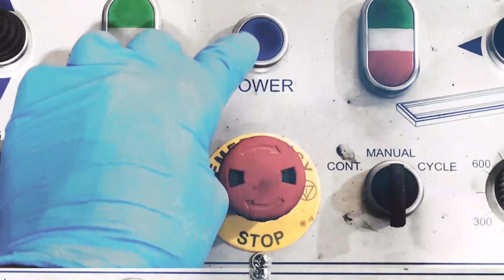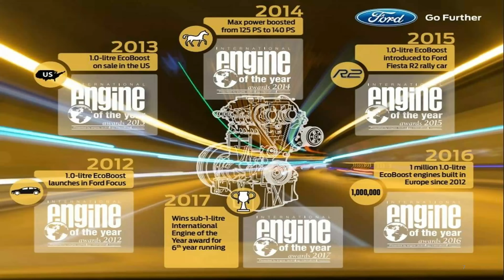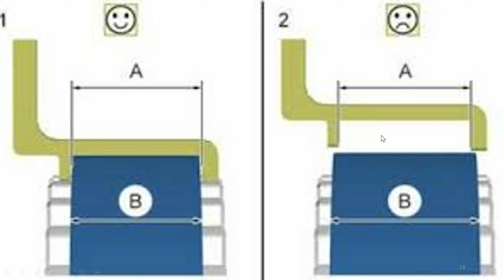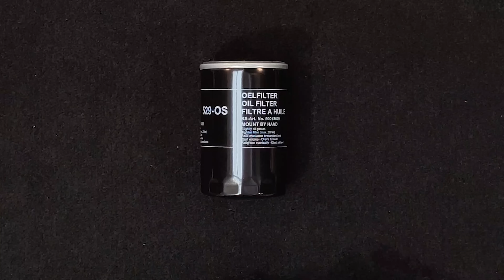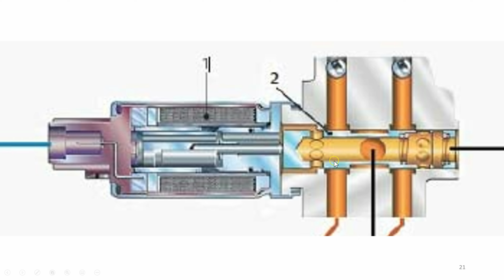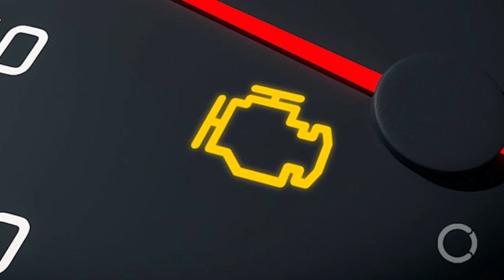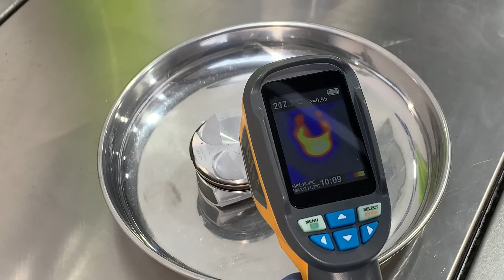🔴 🔴1.2 Puretech 110, 130 y su maravillosa CORREA húmeda | Motorparts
🔴 PSA 1.2 Puretech, ¿Correa en aceite? 🔴 ¿Problemas de correa distribucion puretech 1.2 bañada en aceite? 🔴¿Qué produce el fallo sistemático de correa? 🔴¿Podemos evitar esta averia?🔴

El motor 1.2 puretech 130 y el 1.2 puretech 110 han sido mecánicas muy castigadas por un sistema de correa humeda, diseñado con la intención de reducir la friccion y el sonido en su uso.
Los PSA Puretech, sea cual sea la cilindrada y potencia, han adquirido una mala fama que los lastra, aun siendo un motor bastante eficiente.
La correa distribucion citroen o peugeot 1.0 puretech es finalmente mas un problema que una virtud, puesto que la ganacia o el sacrificio diferencial en eficiencia, empleando otro sistema no seria tan exagerado.
Encontrar un puretech 1.2 averia es común y muy desagradable, mas aun cuando podemos evitar en un alto porcentaje de los casos tal desenlace.

Saber que el puretech 1.2 rompe correa y que estos problemas correa distribución psa pueden evitarse, ayuda a que la vida media de estos motores aumente sustancialmente.

La gama PureTech de PSA, especialmente los motores 1.2 PureTech 130, 1.2 PureTech 110, y el más modesto 1.0 PureTech, ha sido aclamada por su eficiencia de combustible y rendimiento enérgico. Estos motores, utilizados ampliamente en marcas como Peugeot y Citroën, han revolucionado el enfoque hacia la ingeniería de motores pequeños pero poderosos. Sin embargo, como ocurre con toda tecnología avanzada, existen aspectos específicos que requieren atención meticulosa para evitar problemas, siendo uno de los más notorios la gestión de la correa de distribución, particularmente la correa húmeda Peugeot y la correa de distribución bañada en aceite en algunos modelos PureTech.

La correa de distribución en los motores PureTech 1.2 es fundamental para el sincronismo preciso entre el cigüeñal y el árbol de levas. El diseño innovador de la correa distribución PureTech 1.2, que opera inmersa en aceite para reducir el desgaste y la fricción, es un avance significativo respecto a las correas tradicionales secas. No obstante, este sistema no está exento de problemas. Las averías relacionadas con la correa de distribución, como la rotura de la correa distribución PureTech o problemas con la correa de distribución PSA, pueden tener consecuencias devastadoras para el motor.

Los problemas de correa de distribución en el motor PureTech 1.2, incluyendo los casos donde la PureTech 1.2 rompe correa, generalmente se deben a fallos en el componente o a un mantenimiento inadecuado. La importancia de seguir un programa de mantenimiento riguroso no puede ser subestimada. El mantenimiento preventivo, incluyendo la revisión y posible reemplazo de la correa distribución Citroën o Peugeot según las recomendaciones del fabricante, es crucial para evitar la rotura correa distribución PureTech.

Las roturas de la correa de distribución en los modelos PureTech 1.2 han llevado a la comunidad de propietarios y técnicos a discutir ampliamente sobre las mejores prácticas de mantenimiento y los intervalos óptimos de reemplazo. Aunque el diseño de la correa distribución bañada en aceite es ingenioso, requiere una comprensión profunda de su funcionamiento y atención a los síntomas de desgaste o daño para prevenir averías.

En resumen, los motores PSA PureTech, incluidos el 1.2 PureTech 130 y el 1.2 PureTech 110, son ejemplos destacados de la innovación en la industria automotriz, ofreciendo un equilibrio entre potencia y eficiencia en un paquete compacto. Sin embargo, el cuidado de componentes críticos como la correa de distribución, especialmente la correa distribución PureTech 1.2 bañada en aceite, es fundamental. Un mantenimiento apropiado y preventivo es esencial para garantizar la longevidad y fiabilidad de estos motores, evitando problemas graves que podrían resultar en costosas reparaciones o incluso en la sustitución completa del motor.

⚠ Presta atención a las indicaciones y precauciones. ⚠ Este vídeo tiene la intención de orientarte, pero recuerda que la responsabilidad última es tuya. No realices nada que no estés seguro o si lo ves necesario, antes de realizar un curso de mecánica, y en caso de duda, acude siempre a una persona profesional.

Motorparts,

 🎥𝐂𝐑É𝐃𝐈𝐓𝐎𝐒 🎥
𝐄𝐪𝐮𝐢𝐩𝐨 𝐘𝐓
𝐆𝐫𝐚𝐛𝐚𝐜𝐢ó𝐧: 𝐑. 𝐓𝐚𝐧𝐠𝐨
𝐄𝐝𝐢𝐜𝐢ó𝐧: 𝐆. 𝐂𝐚𝐬𝐡